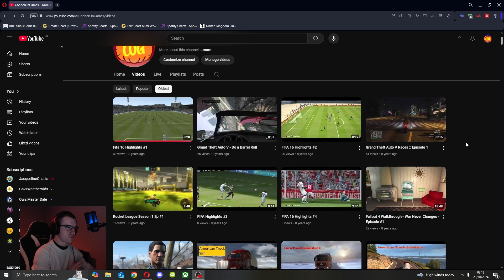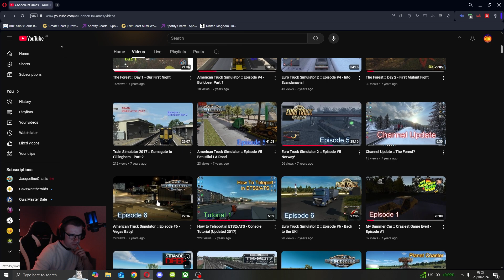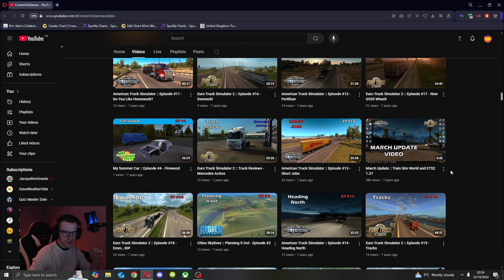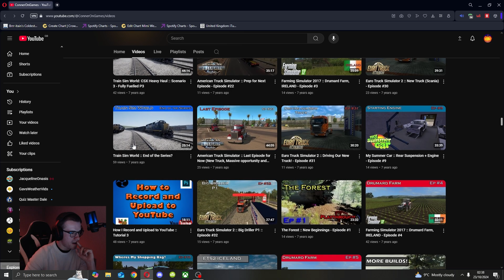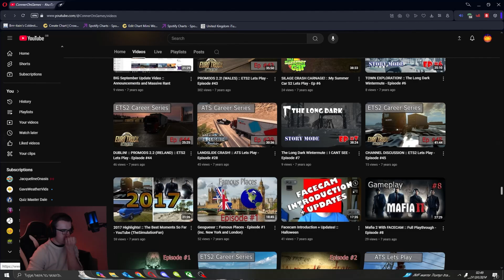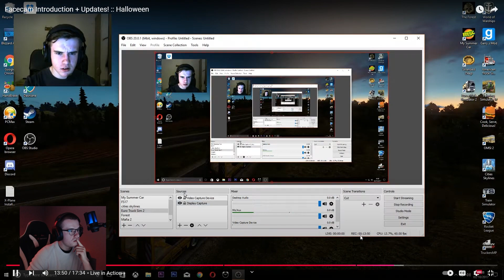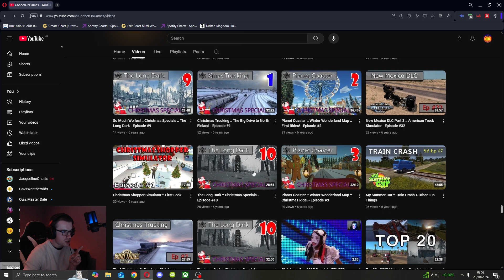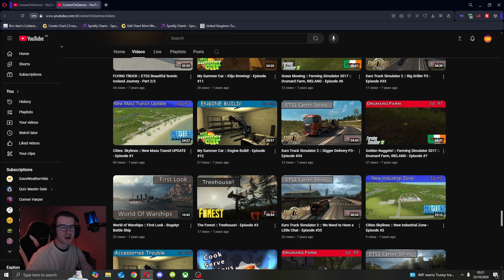300 Subscriber Special :: Very Embarrassing - Reacting to Videos from 2017!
- let's celebrate by looking back to where it all started in 2017 - Oh dear!

Links:
Steam Name: ConnerOnGames
Twitch Streaming Channel: Twitch.tv/connerongames